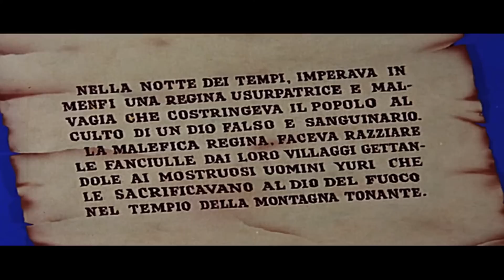Il trionfo di Maciste | Azione | Avventura | HD | Film completo in italiano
Regia: Tanio Boccia
Sceneggiatura: Arpad DeRiso, Giovanni Scolaro
Star: Kirk Morris, Cathia Caro, Ljubica Otasevic
(1961)

Dopo aver usurpato il trono di Menfi, Tenefi regna sulla città usando metodi violenti e disumani. I cittadini, stanchi delle continue vessazioni, si rivolgono a Maciste perché riporti la calma e la pace.